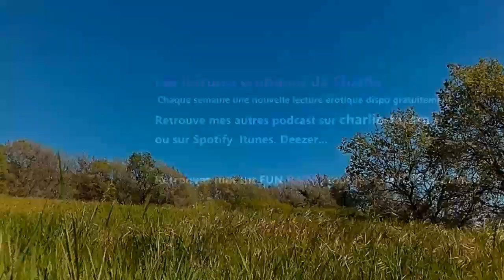troublante excitation eve de candaulie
TROUBLANTE EXCITATION livre autobiographique d'un couple candauliste
Aujourd'hui plongée radicale dans l'univers candauliste avec un podcast érotique à nouveau consacré à la re édition du livre d'Eve de Candaulie, "TROUBLANTE EXCITATION" c'est un livre témoignage qui regorge, déborde même, de sexe, de transgression et d'abandon.
Les aventures "epiconjugale" d'EVE nous plonge dans le royaume candauliste de son mari ... qui est toujours un homme formidable puisqu'il la laisse entièrement libre de ces rencontres érotiques et se délecte même de ces récits.

Voir l'article complet cherchez :
LECTURE EROTIQUE CHARLIE sur google

A propos de CharlieTantra :
L'éducation aux Plaisirs avec un grand P et pleins de S. La découverte de notre corps, des multiples facettes de notre s*xualité sans tabou et sans fausse pudeur... nous aimons tous "ça" ! Je vous donne mon avis sur les derniers sextoys et vous propose d'éveiller votre imaginaire érotique grâce à des lectures audio très sensuelle